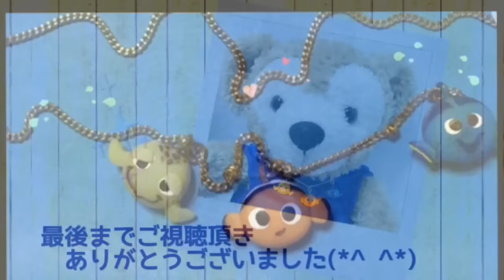ツムツム10『ニモ ペンダント』の作り方を簡単にご紹介＊樹脂粘土使用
神奈川県ハンドメイド雑貨店「どきどき工房」ブログ